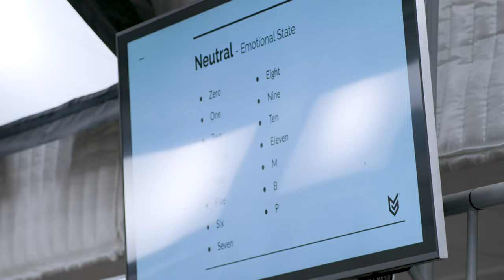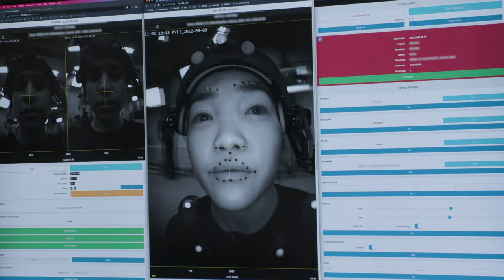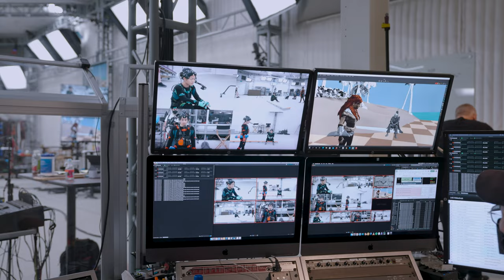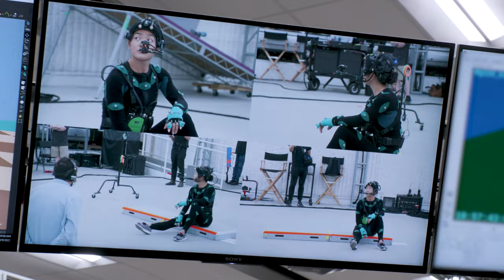(Trailer) 호라이즌 포비든 웨스트 : 버닝 쇼어스 (Meet Seyka) 톱니(설정)-자막-자동설정-한글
호라이즌 포비든 웨스트 : 버닝 쇼어스
Horizon Forbidden West  Burning Shores
Horizon Forbidden West : 호라이즌 포비던 웨스트

최초 출시일: 2022년 2월 18일
출시: 소니 인터랙티브 엔터테인먼트
개발: 게릴라 게임스
시리즈: Horizon
모드: 일인용 비디오 게임
플랫폼: 플레이스테이션 4, 플레이스테이션 5
장르: 플랫폼 게임, 슈팅 게임, 어드벤처 게임, 액션 롤플레잉 게임

부제인 Forbidden West는 작중에서 Daunt 서쪽부터 바다까지 이어진 땅에 붙여진 카르자식 이름으로, 6대 태양왕 Iriv가 4번의 원정 끝에 Daunt 서쪽으로 넘어간 후 돌아오지 않자, 그의 형이자 7대 태양왕인 Basadid가 Sunfall의 서쪽 요새를 건설하고, 그 너머를 태양만이 갈 수 있는 Forbidden West로 선언했다.

금단의 서부를 여행한 이방인들은 제각각 흰색, 주황색, 푸른색 모래의 사막, 키가 크고 날카로운 잔디가 가득한 대초원, 고대의 도시 전체가 물에 잠겨 있는 거대한 호수에 대해 말했는데, 공통적인 사항은 새롭고, 더 위험한 기계들과 기계의 피를 마시는 부족의 존재이다.
또한, 테어사에 의하면 로스트는 딸을 죽인 자들을 찾기 위해 금단의 서부를 여행한 적이 있다고 한다.

* 산소 봄베를 장착하고 잠수할 수 있으며, 해변, 바닷속 생태계와 수중 유적이 구현되어 있다.

* 샌프란시스코의 금문교가 배경으로 등장하고, 용 홀로그램이 등장하는 곳은 차이나 타운으로 보인다.

* 늑대거북 형태의 셸스내퍼(Shellsnapper), 혹멧돼지 형태의 브리스틀백(Bristleback), 익룡의 형태를 한 선윙(Sunwing), 매머드 형태의 트레모터스크(Tremortusk), 랩터 형태의 클로스트라이더(Clawstrider)가 존재한다. 이들을 포함하여 수십 종류의 기계가 새로 등장한다.

* 브리스틀백들을 오버라이드하는 사일렌스의 부하들, 트레모터스크들을 타고 다니는 부족들이 등장한다.

* '붉은 병충해'(Red blight)라는 새로운 위협이 나온다. 붉은색 식물의 모습을 한 이 존재는 생태계를 위협하고 있으며, 동물이 여기에 노출되면 쇠약해지고 붉은 병충해 근처의 식물도 다 썩어버려 흉작이 발생하기도 한다.

* 무대는 캘리포니아, 네바다, 유타에 이르는 큰 규모라 한다.

* 빠른 이동, 체크 포인트의 로딩은 없으며 로딩 스크린도 없다.

* 협조적이거나 적대적인 부족이 여럿 있다.

MOOLGOGIDARI Games